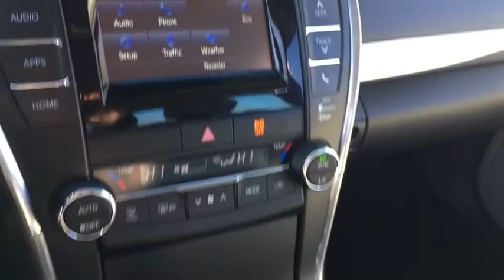2015 Toyota Camry Plymouth, Marshfield, Pembroke, Weymouth, and Brockton, MA IC5933P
McGee Preowned Superstore: Servicing Plymouth, Massachusetts near Marshfield, Pembroke, Weymouth, and Brockton, MA.
2015 Toyota Camry 4dr Sdn I4 Auto XSE - Stock#: IC5933P - VIN#: 4T1BF1FK3FU003400

: 2015 Toyota Camry XSE - CARFAX 1-Owner, McGee 136 Point Certified Inspection, GREAT MILES 34,949! PRICE DROP FROM $19,972, EPA 35 MPG Hwy/25 MPG City! Heated Leather Seats, Moonroof, Bluetooth, CD Player, Dual Zone A/C, iPod/MP3 Input, Aluminum Wheels CLICK ME! KEY FEATURES INCLUDE: Leather Seats, Heated Driver Seat, Back-Up Camera, Satellite Radio, Aluminum Wheels, Heated Seats, Heated Leather Seats. Rear Spoiler, MP3 Player, Keyless Entry, Remote Trunk Release, Child Safety Locks. OPTION PACKAGES: MOONROOF PACKAGE: power tilt/slide moonroof. Toyota XSE with Celestial Silver Metallic exterior and Ash/Black interior features a 4 Cylinder Engine with 178 HP at 6000 RPM*. Clean Autocheck Report! Clean CARFAX report! Autocheck 1 Owner, Remainder of Drivetrain Warranty, Non-Smoker vehicle. EXPERTS CONCLUDE: Edmunds.com's review says The 2015 Toyota Camry is blessed with one of the most comfortable and spacious cabins in the midsize family sedan segment. Even tall adults will find plenty of space above their heads and in front of their knees, while a rear-facing child seat will fit in back with ease.. Great Gas Mileage: 35 MPG Hwy. A GREAT VALUE: Reduced from $19,972. BUY FROM AN AWARD WINNING DEALER: Here at McGee Pre-Owned Superstore, Customer Service is our #1 priority. The McGee Family Dealerships have been serving the South Shore for over 40 years and we would love to make you part of our family. When you purchase your pre-owned vehicle from McGee, it's a personal transaction between our family and yours. We understand our customers are our reason for being in business. Feel free to set up a test drive or discuss your options with our friendly sales staff - Call, Click or Visit! Please confirm the accuracy of the included equipment by calling us prior to purchase. Tax, title, registration and Doc fee Extra.